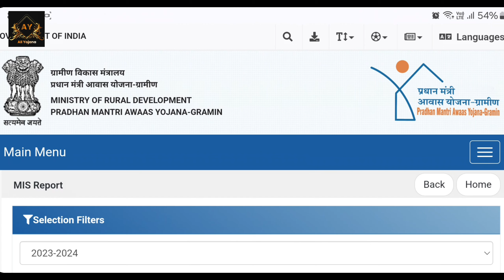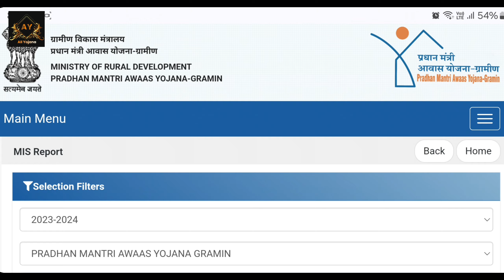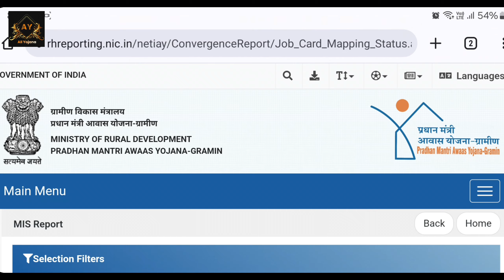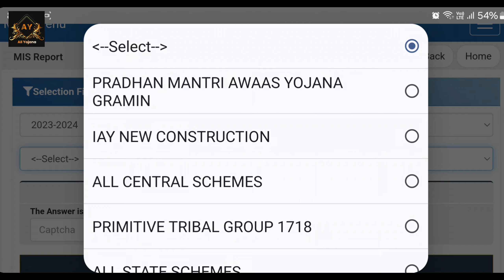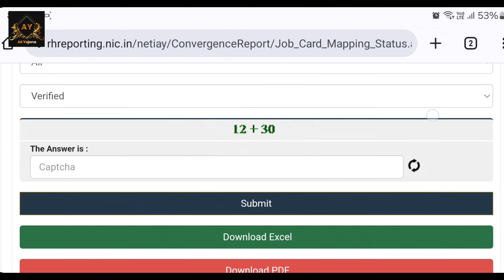🏠प्रधानमंत्री आवास योजना का कागजात सत्यापन होना शुरू | Pradhan Mantri Awas Yojana 2024